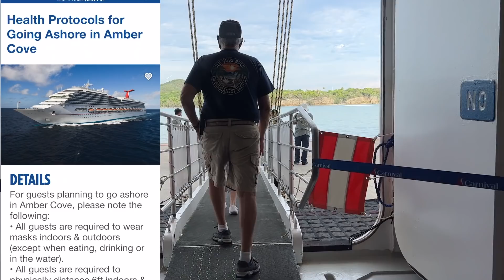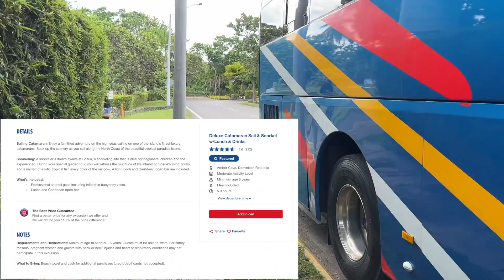Carnival Horizon 2021 Amber Cove Catamaran Sail & Snorkel AMZING DAY Cruise Vlog 3 Puerto Plata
Carnival Horizon 2021 Amber Cove Catamaran Sail & Snorkel AMZING DAY Cruise Vlog 3 Dominican Rep.

**KEEP SCROLLING FOR ITEMS MENTIONED IN THIS VIDEO - LINKED BELOW CRUISE DETAILS**

We had only shareholders OBC on these two sailings, they were booked in August of 2021 after cancelling our Symphony of the Seas and MSC Meraviglia sailings for the same weeks.  Testing requirements made it difficult to sail a side to side on the different cruise lines.

These two sailings on the Carnival Horizon were our BEST CRUISE EVER!

Carnival Horizon 6 Day Eastern October 10 - 16, 2021
Cruise fare: $1505.48 Cabin 9349

All Purchases made pre cruise unless noted below

Pepsi Zero Sugar 6 Pack $10
Premium Wifi $163.20
Natural Spring Water - 12 (2) Pack $9.90

SHORE EXCURSIONS
Bimini:
Reef Shark Snorkeling Adventure $239.98
Amber Cove
Deluxe Catamaran Sail & Snorkel w/Lunch & Drinks $153.98
Half Moon Cay
Booked Pre Cruise Cabana Rental $359.99
On island Paddle Board Rental - $40.00 per hour ( check price)

2nd cruise

Carnival Horizon 8 Day Southern October 16-24, 2021
Cruise fare: $2049.48 Cabin 9349

Cucina Pre boarding Reservations: $ 30 x3
Premium Wifi  $217.60

SHORE EXCURSIONS
Aruba:
Sunset Cocktail Cruise: $139.98
Best of Aruba Eagle Beach: $139.98
Curaçao
West Beaches, National Park,Turtle Snorkel & Lunch $218.98
La Romana
Catalina Island Beach Break $189.98
Amber Cove -
Booked ON Board: VIP Dolphin Swim Adventure at Ocean World $159.99 PER PERSON

**We are NOT sponsored in any way by Carnival or any excursion companies. We pay 100% for our cruises, excursions, dining, Internet and on board purchases.**

If I have said I will link it and I can link it it is linked below.  NO ADDITIONAL COST to you!  Thank you!
 cameras, memory cards, software and things like that!

Amazon Store
Water Shoes, Water Pouches, towels , things we use all the time in port in our amazon store

Sparkle Masks
Apple watch ( I have upgraded to the series 7 due in November)
Under Water Camera ( eventually will buy the 10)
Vlogging Camera ( THE BEST I HAVE HAD)
Phone/camera grip
Sparkle Masks
Travel fan: similar

Hilton Hotel
Luggage drink holder

Favorite leggings
Another Favorite Leggings ( a little thicker than the ones above)
I literally have 5 pairs of each brand... I LOVE them both.

Nautica dress boarding day
Nautica dress

Bathing Suits:
Swim Shorts
Water shoes, pouches and beach gear
Goggles: My exact pair is sold out here is an alternative I am ordering to try

Buying this one
Rings:

Makeup
Sunscreen face
Primer sunscreen face
Foundation brush
Eye pallets
Glitter shadows

Sunscreen body

Music is from a paid for by me subscription to Epidemic Sounds